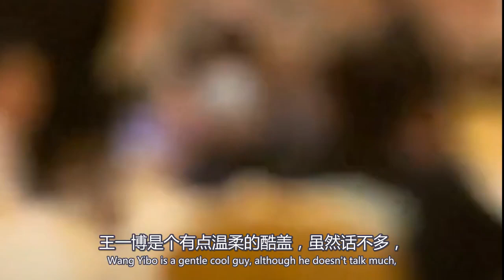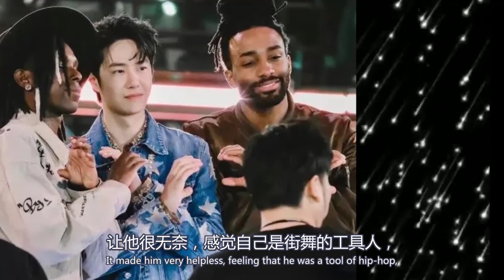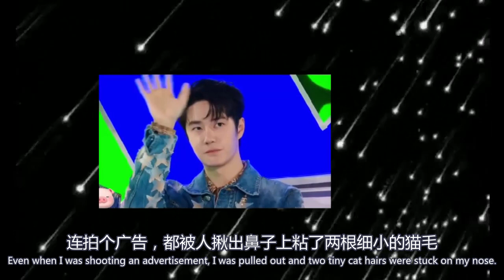王一博街舞揮手鞠躬回應粉絲綠海燈牌閃耀整個會場